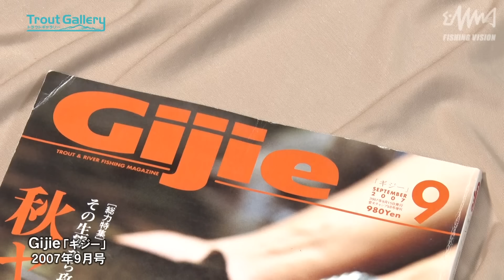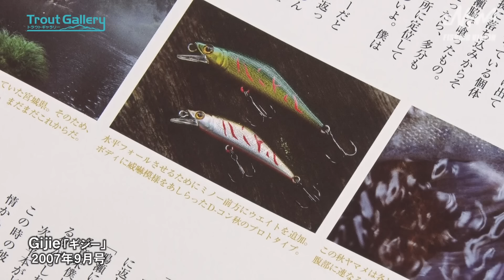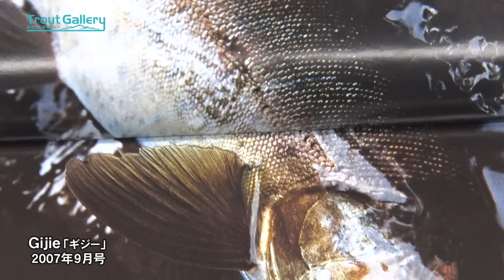釣りビジョン「トラウトギャラリー」ダイジェスト映像 宮城県鳴瀬川 ～追憶・あの日の大ヤマメ～ 出演者：平本仁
今回の舞台は宮城県鳴瀬川。渓流ルアートラウトにおいてヘビーシンキングミノーの釣りを確立させた平本仁。2023年秋、彼がホームとする東北での釣行をお届けする。

東北の川を知り尽くした平本が鳴瀬川を選んだ理由、それは17年前の大ヤマメとの出会いと、この川との別れ。あの日の大ヤマメに思いを馳せ、平本はキャストを繰り返す。